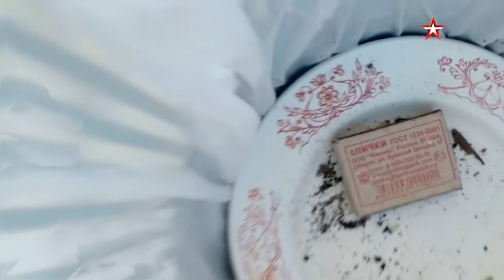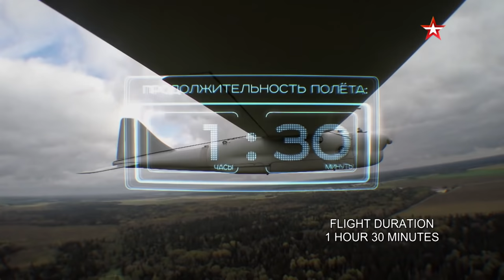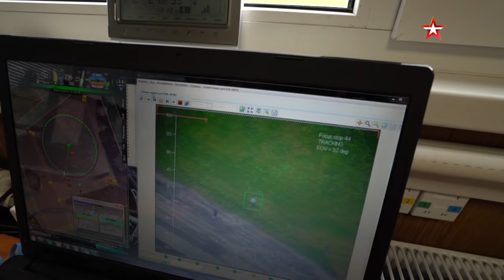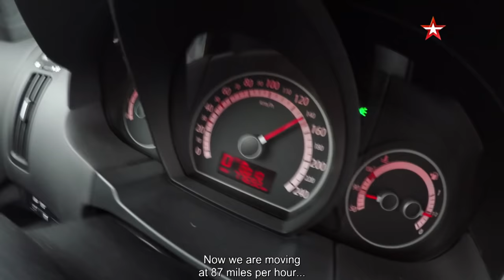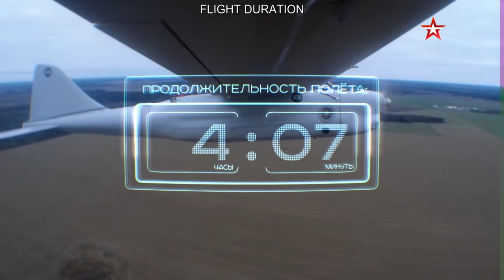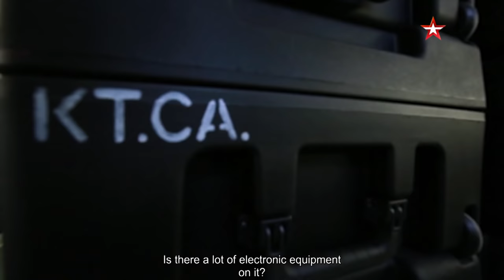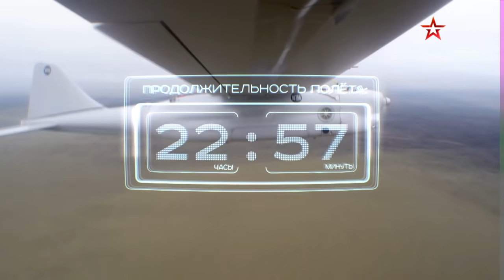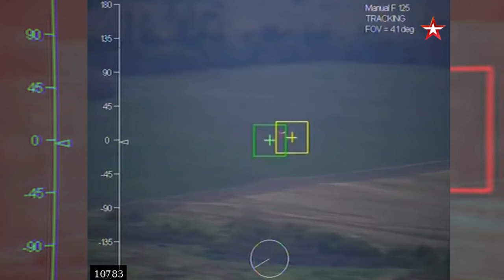Episode 64. Drones: The Aerial Revolution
In this episode of Combat Approved, the viewers of the Zvezda TV will see the inevitable future: the mass implementation of unmanned aerial vehicles. There are already hundreds of different drones serving in the Russian Armed Forces, but in the near future both the quantity and quality of these robotic machines will increase many times over. In this episode, we will show you Russian drones that have already taken part in the military operation in Syria and completely new revolutionary developments. These are cargo copters for lifting cargo, including humans, and gliders capable of detecting saboteurs, aiming artillery at enemy positions, and tracking enemy movements even underwater. It's like nothing you've ever seen before!

We will show you what this boat is capable of in the strongest storm and make a trip to the island of Gogland, from where in the 16th century Polish and Swedish corsairs went to rob merchant ships. Today it is one of the special forces' training grounds. And this time we have a unique opportunity to imagine what would have happened if pirates of the 21st century had appeared on the island, and the crew of "Raptor" were ordered to eliminate them...